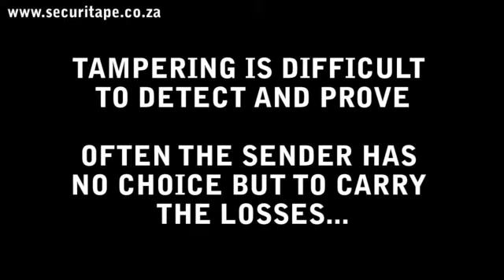PrintWiz STS Securitape System Video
Your choice of SECURITY TAPE is a critical decision in the overall effectiveness of your loss prevention program.
So, when searching for a security solution to seal cartons... use our securitape system
In PrintWiz STS you will find all the attributes you expect in a carton security tape,
 tamper evidence and tamper proof,
 commercially viable and cost effective,
 reliability, versatility and the ease of operating the system
managing and controlling the security aspect of the system.